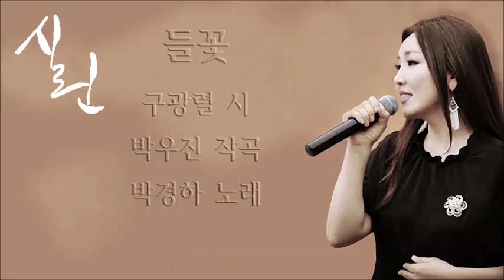박경하 들꽃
들꽃 / 구광렬

주인 없어 좋아라
바람을 만나면 바람의 꽃이 되고
비를 만나면 비의 꽃이 되어라

이름 없어 좋아라
넓은 들녘에 지천으로 피어난
우리들 이름은 마냥 들꽃이어라

뉘 꽃을 나약하다 하였나
꺾어 보아라
꺾을수록 들판이 일어나니
코끝을 간질이는 향기는 없어도
가슴을 파헤치는 광기는 있다

들이 좋아 들에서 사노니 내버려 두어라
꽃이라 아니 불린들 어떠랴 어떠랴
주인 없어 좋아라
비를 만나면 비의 꽃이 이어라

주인 없어 좋아라
이름 없어 좋아라
주인 없어 좋아라
이름 없어 좋아라

시 '들꽃'은 완전한 자유, 돈, 명예, 귄력에 얽매이지 않는 삶, 민초로 살아가는 자긍심을 말하고 있다.